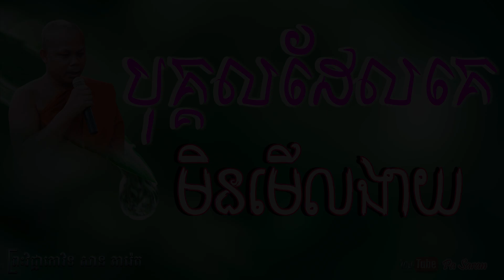បុគ្គលដែលគេមិនមើលងាយ ​​ ដោយលោកគ្រូ សាន ភារ៉េត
ព្រះធម៌ទេសនា ដោយព្រះវិជ្ជាកោវិទ សាន ភារ៉េត
អំពី បុគ្គលដែលគេមិនមើលងាយ

សូមស្វាគមន៍ចំពោះញាតិញោមពុទ្ធបរិស័ទ បងប្អូនកូនខ្មែរ​ ជិតឆ្ងាយទាំអស់ដែលមានបំណងស្តាប់នូវព្រះធម៌ទេសនា និង​ ភ្លេងប្រពៃណីខ្មែរផ្សេងៗ

Welcome to the channel of Pa Saran. Thanks for listening!
Similar Channel(s): "Pa Saran" & "Haotrai."
We are very thankful that you came to our channel. Thank you so much and wish you all the best! Please be happy with the Dharma

Keyword(ពាក្យគន្លឹះ)
សាន ភារ៉េត
ព្រះវិជ្ជាកោវិទ សាន ភារ៉េត
លោកទេសនា​
ព្រះធម៌ទេសនា​
san pheareth
san pheareth tesna
khmer tesna
Haotrai
san pheareth new
khmer smot